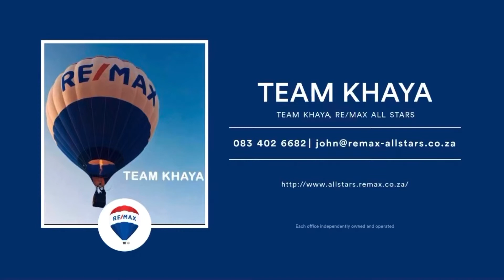20752 Umhlobo, Vosloosrus - REMAX Team Khaya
OUTSTANDING TWO-BEDROOM FAMILY HOME – NEAT, CLEAN AND SMART!

· Two well sized bedrooms with built-in cupboards
· One bathroom includes a bath and toilet
· Outstanding kitchen with modern appliances
· Private 201m2 stand with a well-built wall and neatly paved
· Carport parking for two cars plus four driveway parkings

How long have you been looking for the right home?  Well here it is – you have found it! This magnificent two bedroom family home is located in a peaceful neighbourhood with quick access to the highway and with close proximity to nearby shops and schools. This home is neat and well looked after and offers all a starter family could want – in one place!

Worth seeing, worth owning! Call today for your viewing and become the proud home owner of this beautiful home!